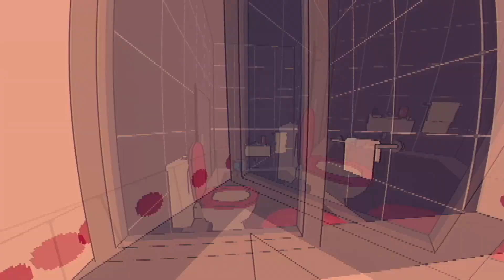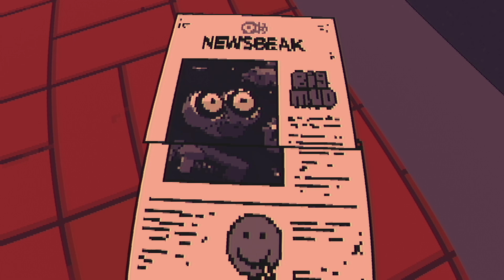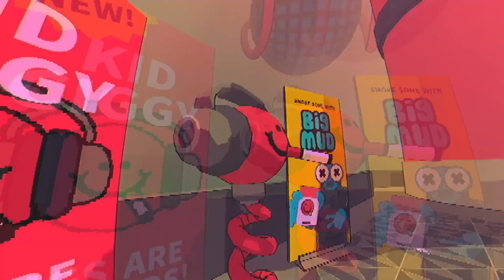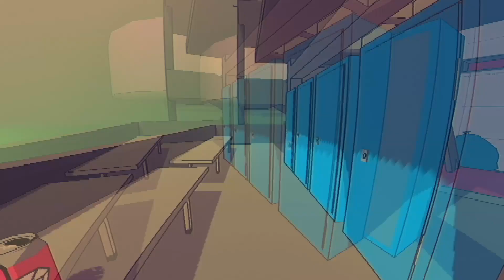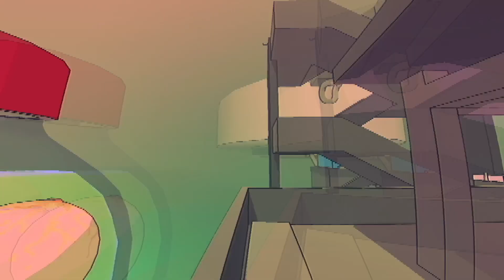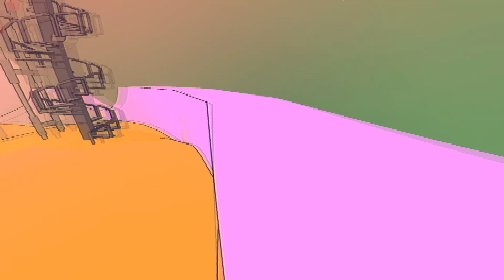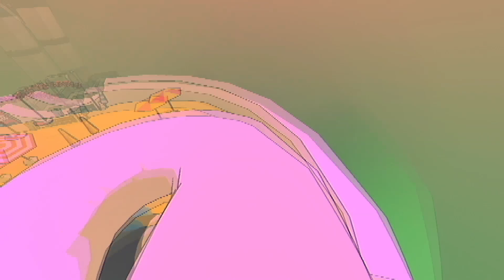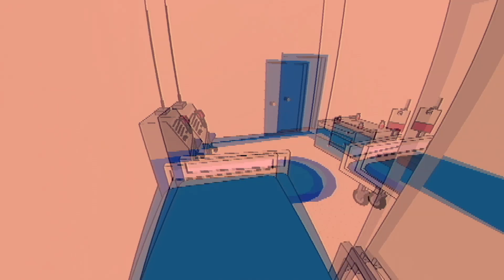Sludge Life 2 - PART 1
Sludge 2: Sludge Harder

This video of Sludge Life 2 Gameplay / Walkthrough was recorded in 1080p from my stream.